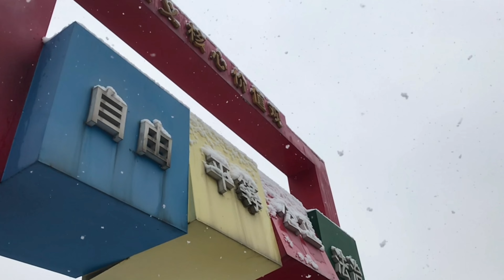Mesmerizing Snowfall Cinematic Shots | Capturing the Magic of Snowscapes in 4K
Embrace the enchanting beauty of snowfall with our latest cinematic masterpiece! 🌨️ Immerse yourself in the serene landscapes painted by glistening snowflakes as we take you on a visual journey through winter's magic. From pristine snow-covered forests to the silent beauty of falling snow, each frame tells a story of nature's breathtaking artistry.
📽️ Dive into the art of cinematography as we showcase the techniques behind capturing the perfect snowfall shots in stunning 4K resolution. Whether you're a filmmaker, photography enthusiast, or simply someone who appreciates the beauty of winter, this video is a must-watch!

🔍 Discover the secrets behind our cinematic shots and get inspired to create your own winter wonderland masterpieces.

Sit back, relax, and let the snowflakes transport you to a world of cinematic brilliance! ❄️✨